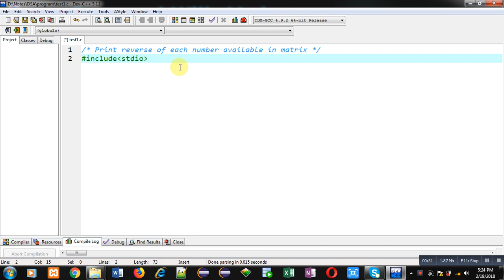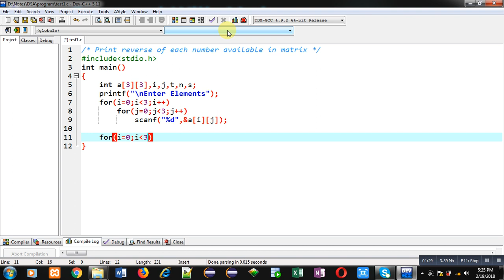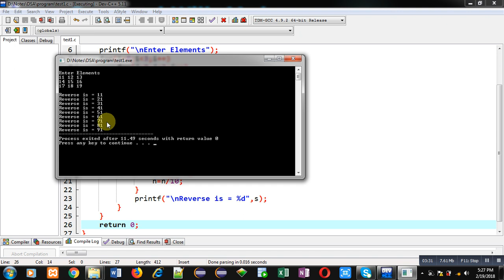Print reverse of each number present in a matrix in c programming | by Sanjay Gupta